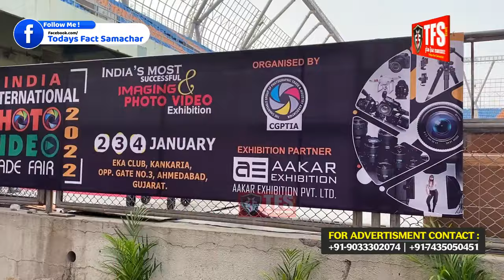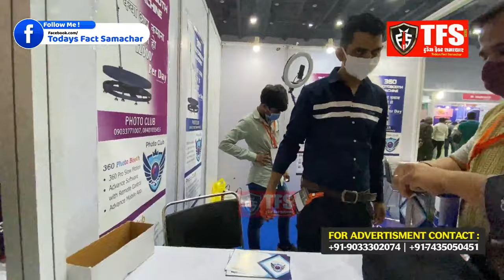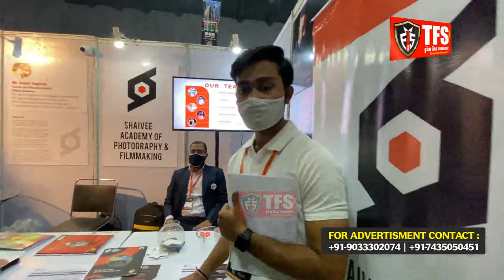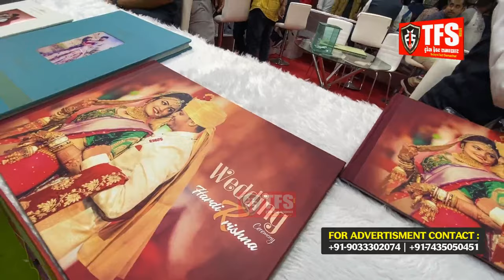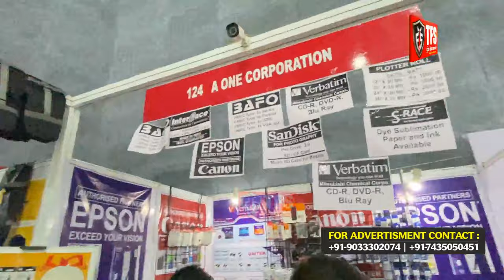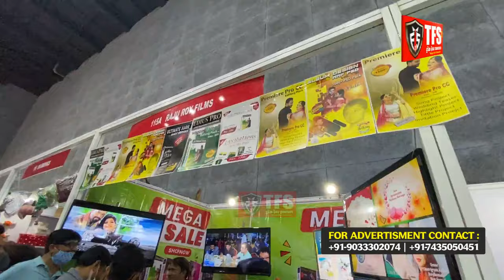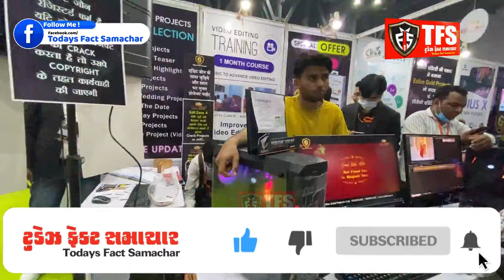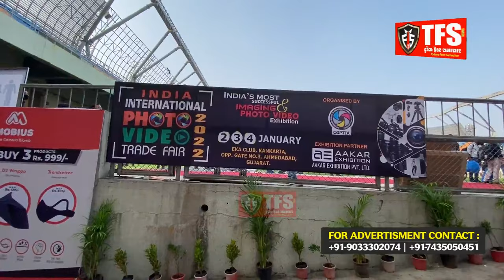Vlog 20 - India International Photo - Video Trade Fair Jan 2022 | Ahmedabad | TFS News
India International Photo - Video Trade Fair Jan 2022 | Ahmedabad | TFS News